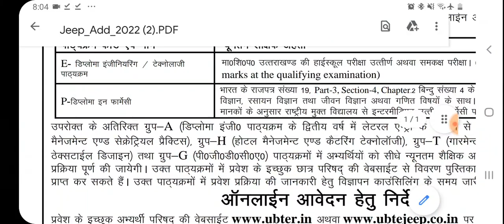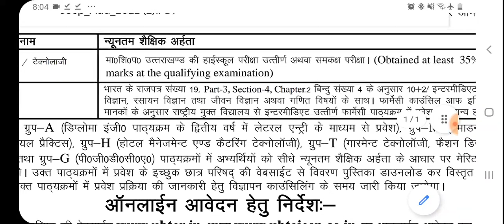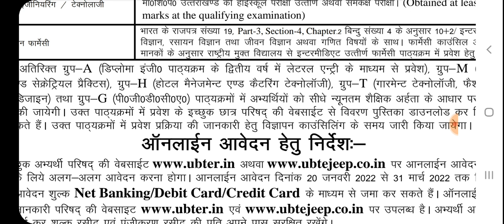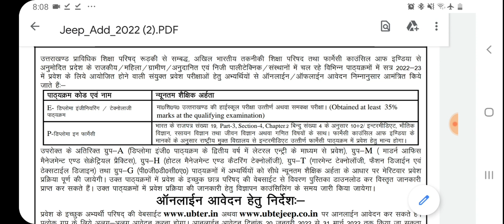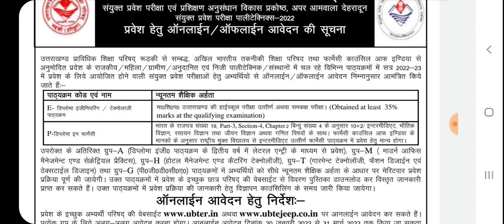उत्तराखंड मे पॉलीटेकनिक मे ITI TRAINEES को सीधे मेरिट से मिलेगा प्रवेश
UTTARAKHAND - प्रवेश प्रक्रिया को बदलते हुए अब एंट्रेंस एग्जाम की जगह iti trainees को iti की मेरिट के आधार पर पॉलिटेक्निक मे प्रवेश दिया जाएगा।
👋 ये नोटिफिकेशन सिर्फ उत्तराखंड मे पॉलीटेकनिक colleges के लिए मान्य है
LATERAL ENTRY FOR ITI